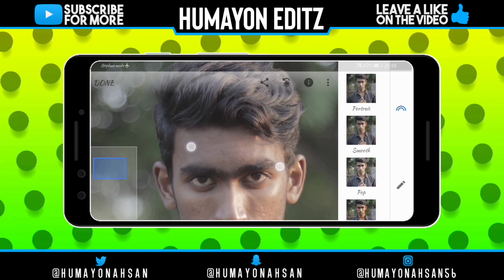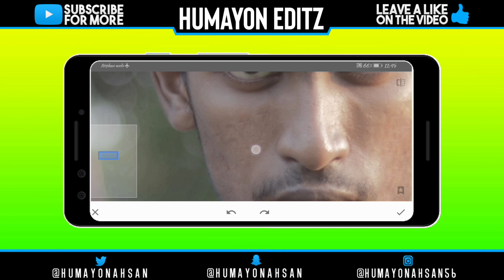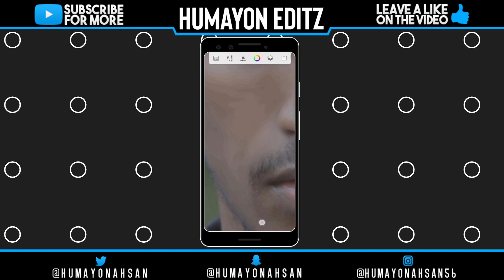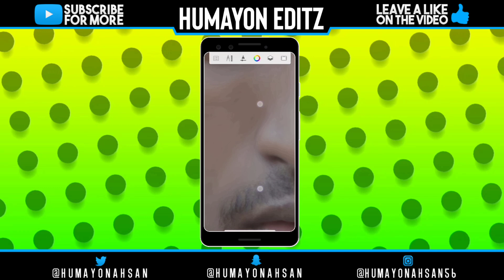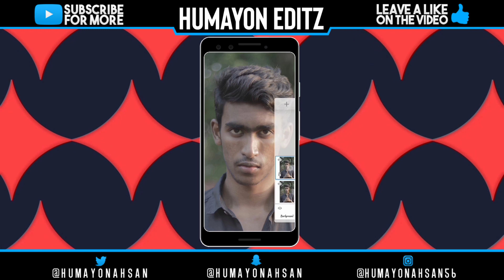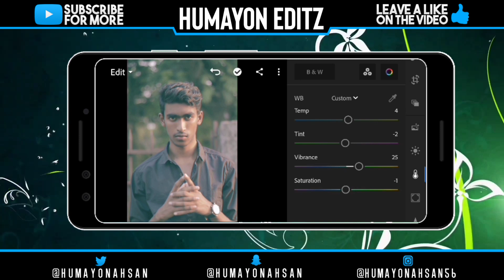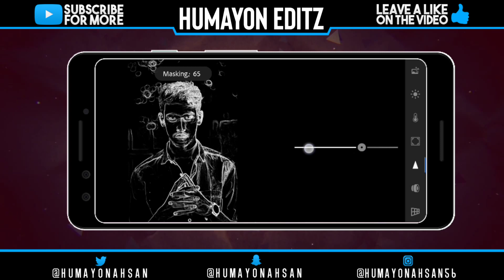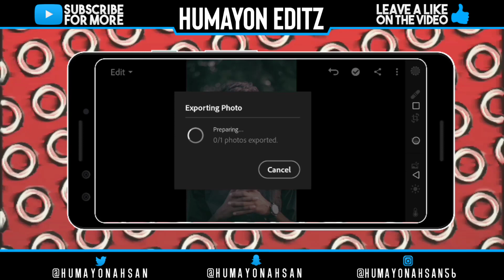Complete Photo Retouching tutorial | Abrar Fardin Photo Editing | Af Production | Humayon Editz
Hello Viewers Assalamuowalikum.. Kemon asen sobay?? In This video I Show you,Complete Photo Retouching tutorial | Abrar Fardin Photo Editing | Af Production | Humayon Editz

Humayon Editz YouTube Channel Always Upload Photo and Video Editing tutorial video/ The Best Youtube channel editing tutorial and tips 🔥🔥🔥

🔰➡Download link👇👇
Lightroom app:

Your quarries:
complete photo retouching
lightroom retouching tutorial
lightroom color grading,photo retouching with phone
instagram viral photo editing
lightroom mobile retouching
skin smoothing in photo
dodge and burn editing tutorial
hair editing tutorial
af production
af production photo editing
Abrar Fardin photo editing
af production new video